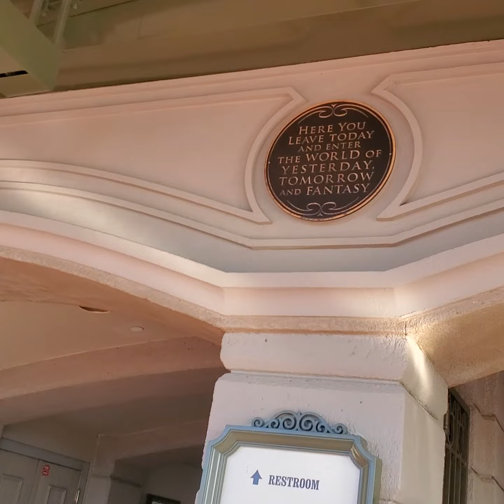Magic walk in 2021